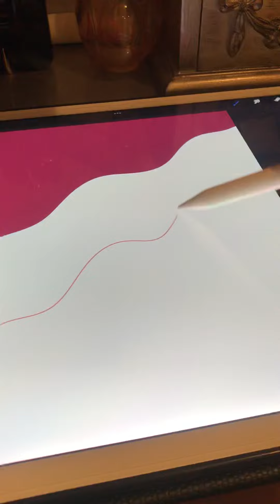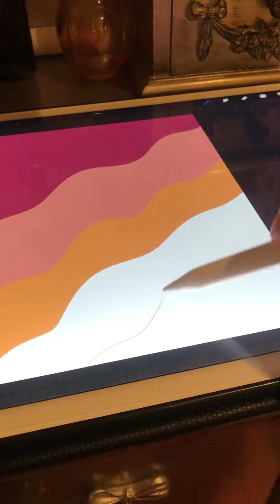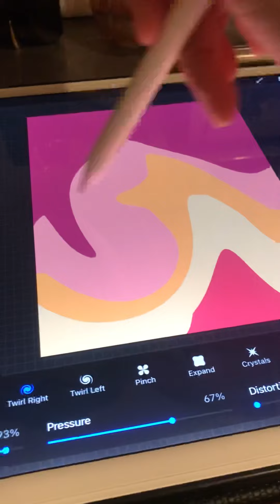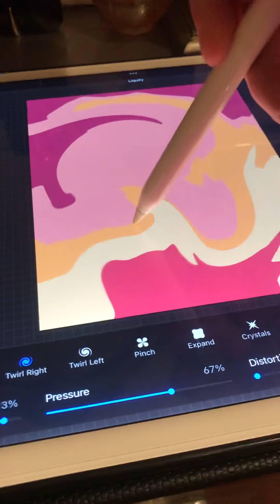Marble effect easy procreate tutorial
Marble effect easy procreate tutorial. Step by step for beginners tutorial